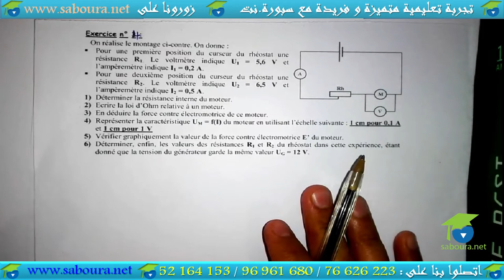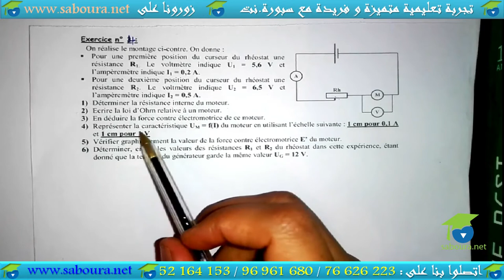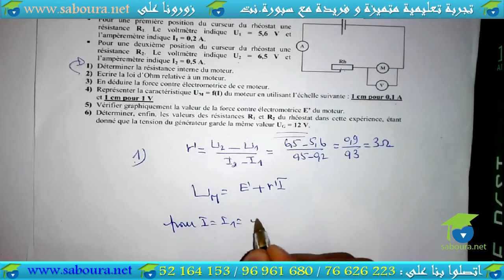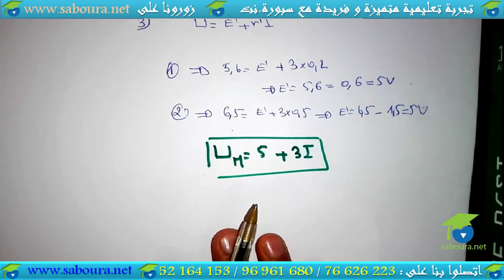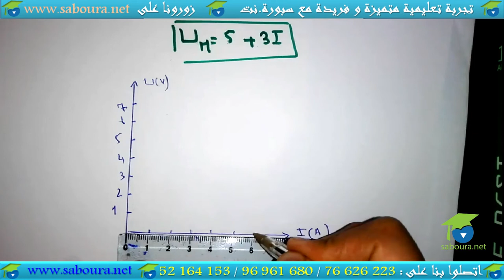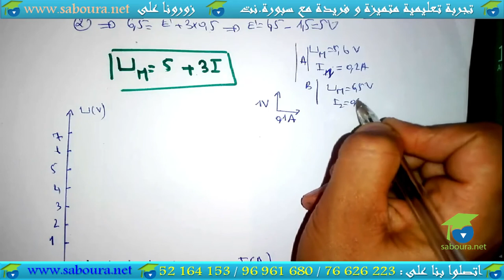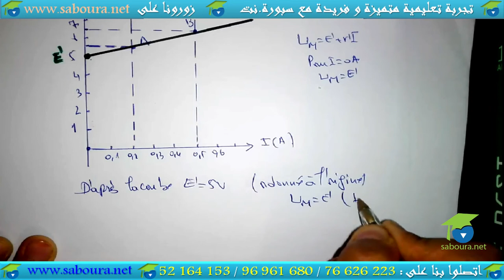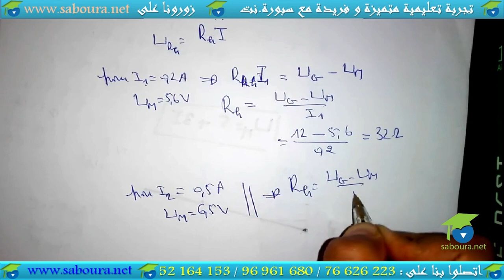Série N° 04 : Les dipôles récepteurs passifs